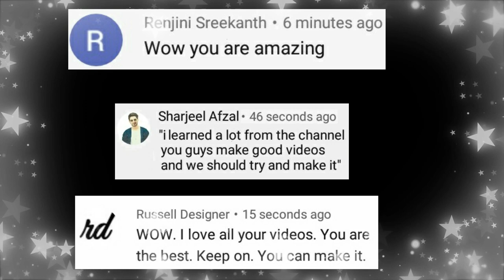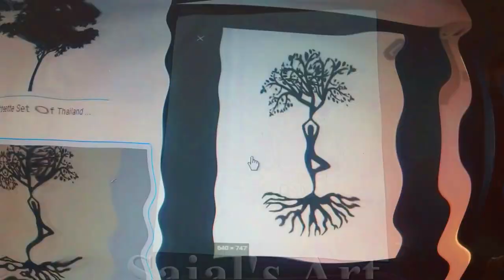Popsicle stick diy projects || ice cream stick craft || ice cream sticks || Sajal's Art